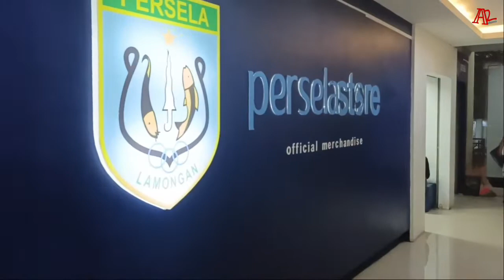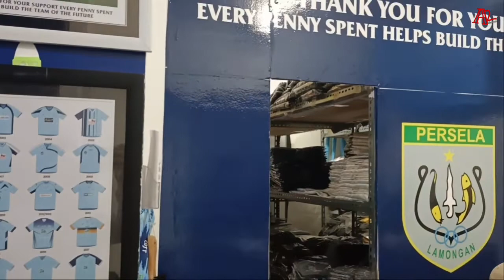MAIN KE PERSELA STORE. MEMBELI PRODUK ORIGINAL PERSELA LAMONGAN.